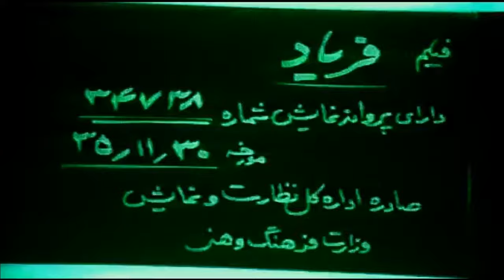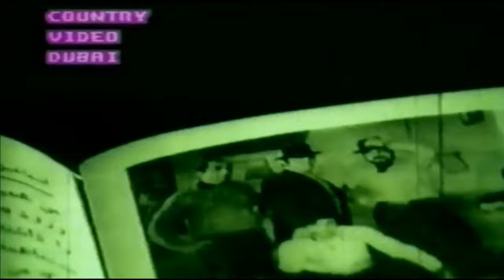فیلم فریاد | ۱۳۵۰ | نسخه کمتر دیده شده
فیلم فریاد | ۱۳۵۰ | جمشید مشایخی و مهری ودادیان | نسخه کامل

✅خلاصه داستان👇
دختري بر اثر يك حادثه ي آتش سوزي بي خانمان مي شود و بعد به وسيله ي يك راننده ي كاميون به تهران مي آيد. دختر صداي خوشي دارد و استعداد وي را يك استاد بازنشسته و كناره گير موسيقي كشف مي كند و تعليمش مي دهد. وي به زودي در رديف محبوبترين خوانندگان روز در مي آيد. در اين حال روابط احساسي با يك راننده ي كاميون پيدا مي كند در شرايطي كه لوطي در كاباره به او علاقمند شده است. راننده ي كاميون و لوطي درگيري هايي بر سر دختر دارند سرانجام راننده كاميون در مبارزه پيروز شده و با دختر ازدواج مي كند.